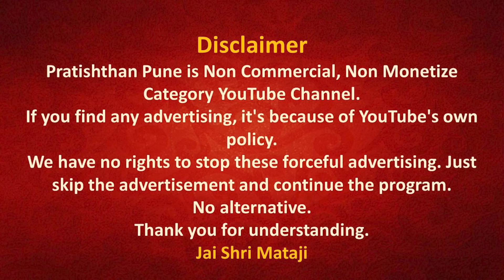30 Sept 2024 | Early Morning Meditation | Sahajayoga | 04 AM IST | Pratishthan Pune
मॉर्निंग मेडिटेशन प्रतिष्ठान पुणे से 30 Sept 2024  को सुबह 04 बजे लाईव्ह प्रसारण इस लिंक पर होगा |

🔸 Today's Speech by Shri Mataji -  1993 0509 Sahasrara Day Puja Talk Achieve The Perfect State, Cabella, Italy,
🔔▶️ Speech link -